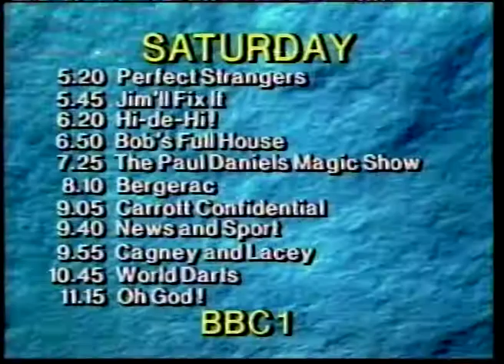BBC1 Continuity - Saturday Night on BBC1! - 9-1-87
Two seperate clips spliced together here from a grotty Beta tape - a quick plug for the 'Allo 'Allo stage play, plus a Mr. P Collins and friends provide accompaniment to a classic textbook "Saturday Night on BBC1" rundown!

(it's that Bergerac about computer hacking!)